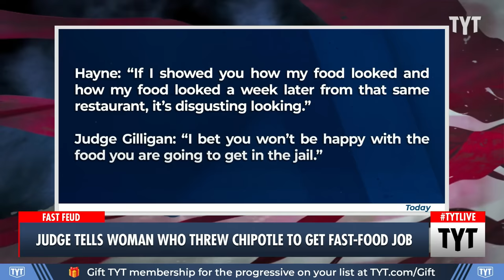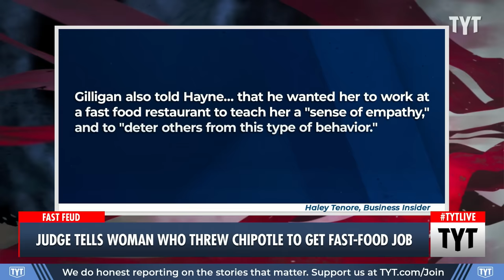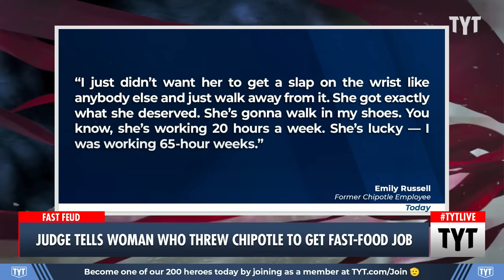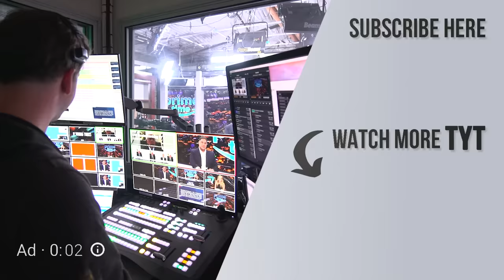Judge Gives Questionable Sentence To Woman Who Launched Burrito Bowl At Worker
Judge Timothy Gilligan of Parma gave the burrito-launcher a unique option -- reduce your sentence by working in fast food. Cenk Uygur and Ana Kasparian discuss on The Young Turks.

"An Ohio woman convicted of assault for throwing a burrito bowl at a Chipotle employee received an unique sentence from the judge.

On Nov. 28, Judge Timothy Gilligan of Parma Municipal Court in Ohio sentenced Rosemary Hayne, 39, after she was found guilty of one count of assault. Initially, Hayne was to pay a fine and serve 180 days in jail with 90 days suspended, but due to the nature of her crime, Judge Gilligan gave her the opportunity to reduce her time further by stepping into the figurative shoes of her victim."

231205__BE03Chipotle